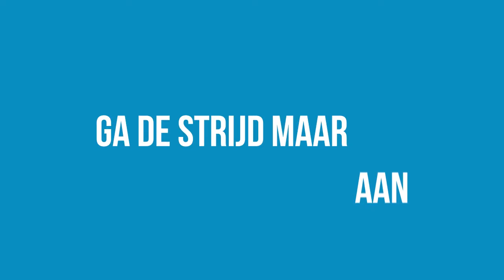Sportcafé Onder de Knie - Aflevering 3